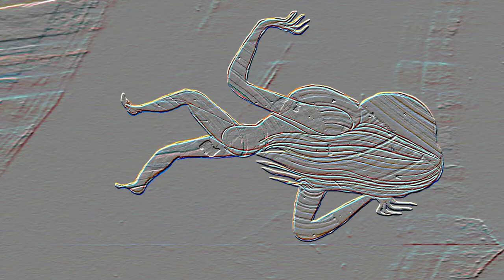Winter Light exhibition: Emma Talbot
Winter Light exhibition: Outdoor at Southbank Centre
Until 28 Feb 2021

Emma Talbot's work Birds, Freedom presents a faceless female figure exploring a landscape made up of abstract patterns and colours. The work offers a deliberately ambiguous narrative that allows the viewer to project their own stories onto Talbot’s imagined world. The simple animation style uses symmetry and movement to bring life to the artist’s distinctive form of image production. Joyously handmade, and psychologically intriguing, Birds, Freedom is the perfect fairy tale for the times we live in.